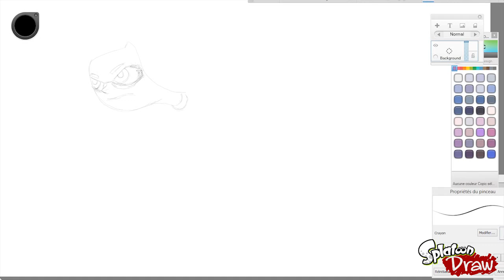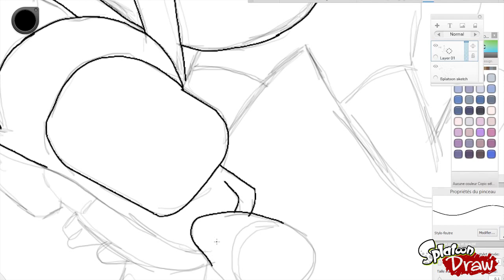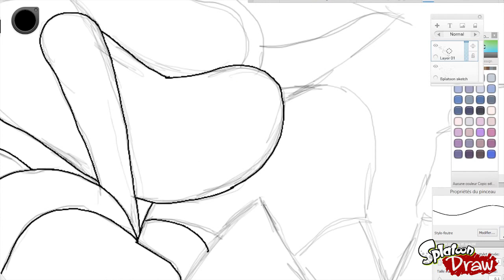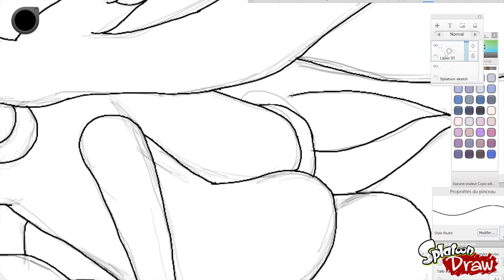Demo# 2【Splatoon 】 Speed Sketching Intuos Pro4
First Part of my speed Drawing Splatoon!!
-Sketchbook Pro
-Wacom Intuos pro 4